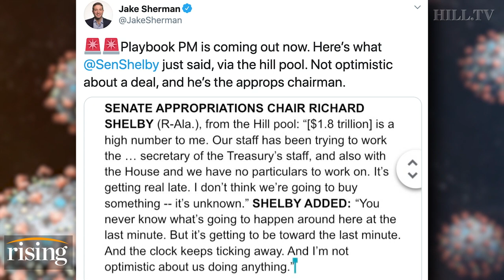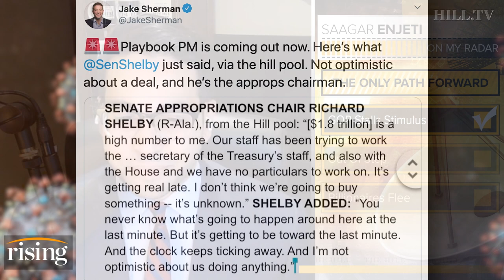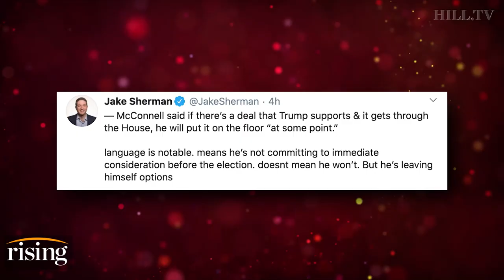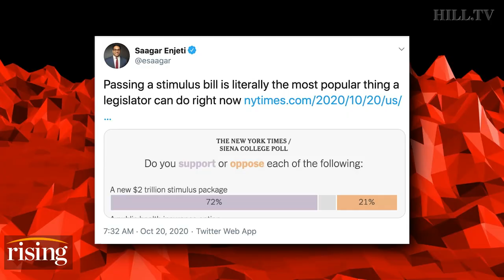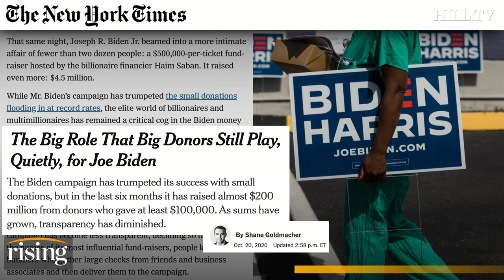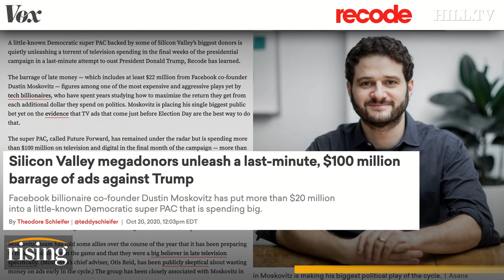Saagar Enjeti: McConnell BLOCKING Stimulus, Dooming GOP To Irrelevant Future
Saagar Enjeti explains why he believes a stimulus won't get passed.